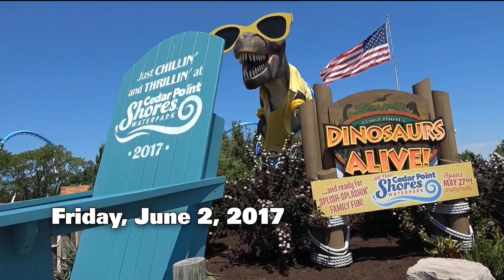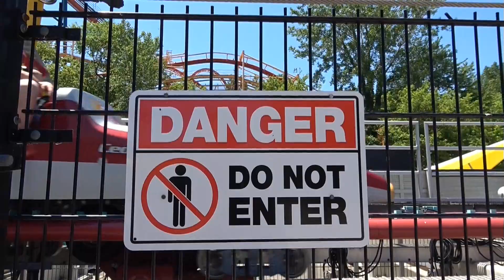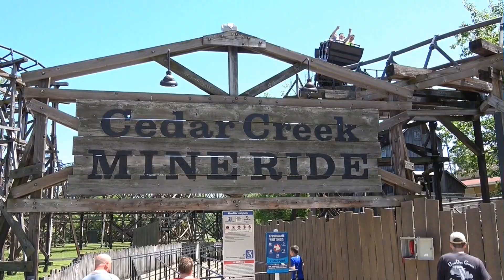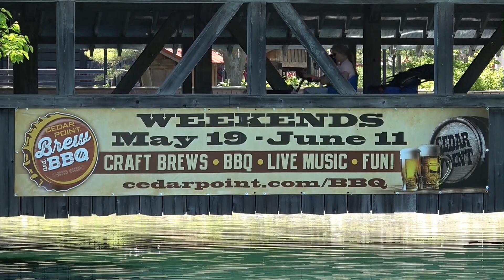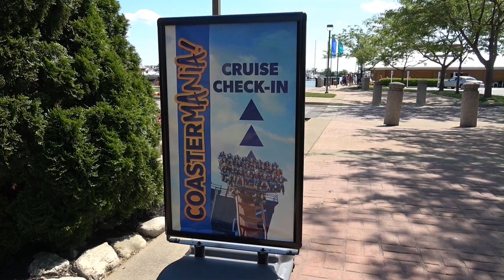Cedar Point COASTERMANIA! 2017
If you want to jump to the CoasterMania! Cruise, it starts just after 9:00. I didn't attend either ERT session, barely made it in time for lunch, and forgot about the Q&A -- needless to say (but I'll say it anyway) this video doesn't represent the full event, just my experience. I hope I made up for it by providing you with fantastic views of the park via the Goodtime I. You may have seen some of the footage already in my previous video, which features the ongoing reconstruction of Mean Streak. Enjoy! Filmed Friday, June 2, 2017.